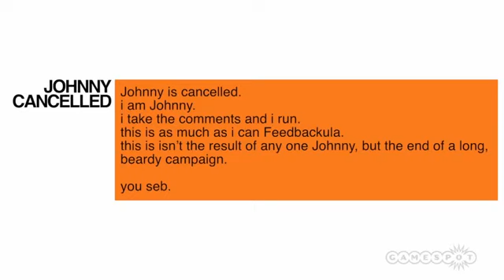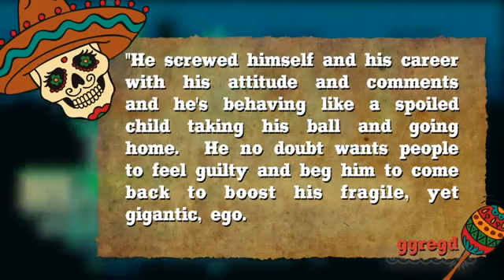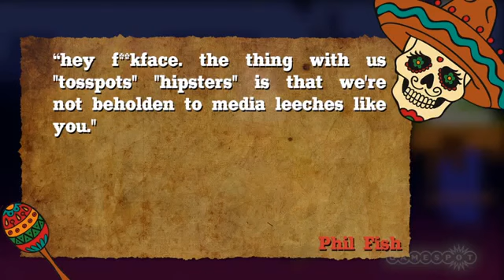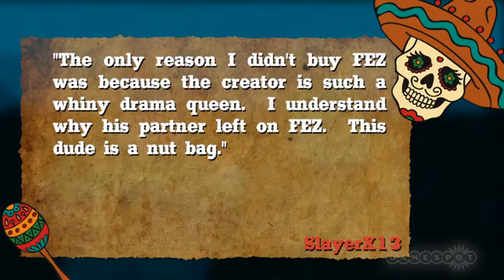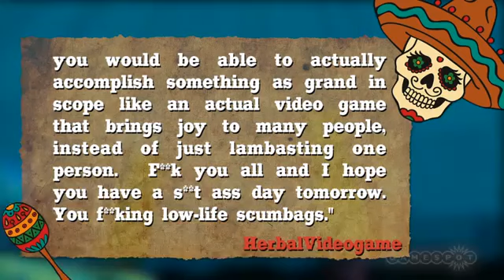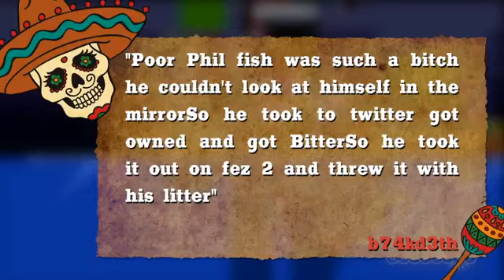Feedbackula Fez 2 Cancellation Crisis!